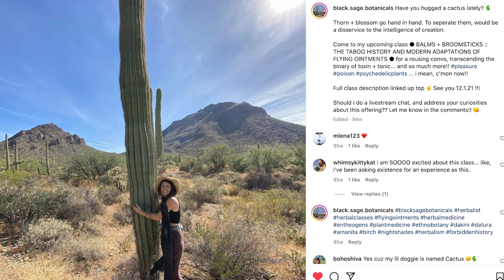Ash Ritter | The Herbalist Hour Ep. 62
In this episode of The Herbalist Hour I'm joined by Ash Ritter.

Ash is a west coast born, desert-dwelling ethnobotanist, educator, writer, multi-disciplinary animist, and poet in disguise as herbalist. For twenty years and counting, Ash continues to reverently devote her life to fungal & botanical studies, encompassing traditional, academic, clinical, and directly relational terrains.

Her approach places emphasis on plants, fungi, and planet as relations, and is manifested through her practice as fostering engagement with & as the living world, rather than "using" plants as commodity. She counsels & creates in her private practice, Black Sage Botanicals.

In this episode we discuss the Solanaceae plant family, her herbal origins, what a psychonaut is, making herbal candy and a whole lot more.

*THIS PODCAST IS MEANT FOR EDUCATIONAL AND ENTERTAINMENT PURPOSES ONLY!*

I had a great time chatting it up with Ash and getting to know her story.

*LINKS & RESOURCES*

A huge thank you to our presenting sponsor for The Herbalist Hour, Oshala Farm.

Oshala Farm is a beautiful and vibrant certified organic herb farm based in southern Oregon where they grow and sell over 80 different plant species.

*🌼WANT MORE HERBAL GOODNESS?*

Become an HerbRally Schoolhouse member!

You'll get access to a TON of herbalism classes, monographs, webinars and more.

We add new material each and every week.

There's also discounts to cool herbal companies, a private Facebook group and more!

*🌿WANT EVEN MORE HERBAL GOODNESS?*

Sign up for the HerbRally newsletter and receive THIRTEEN herbal freebies!

Herbalism in your neck of the woods.